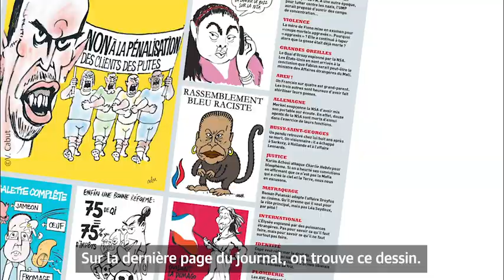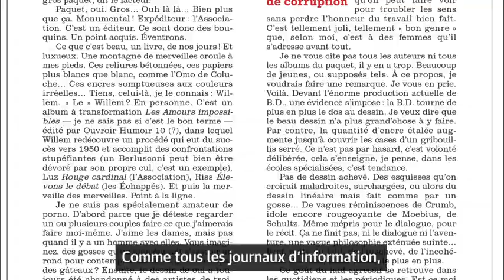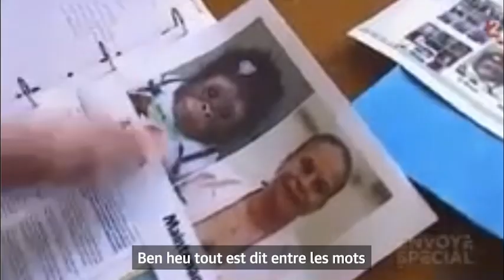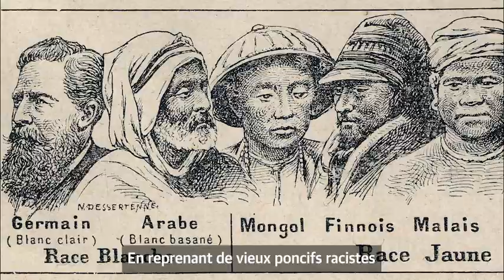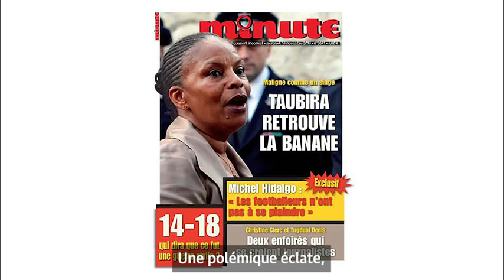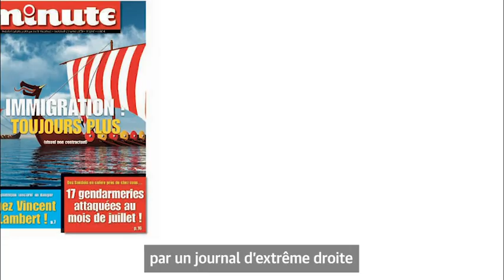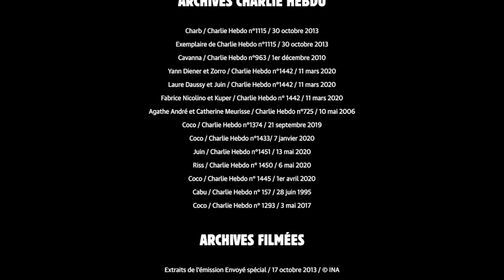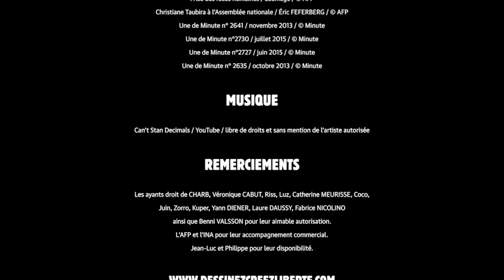Raciste/PasRaciste - décrypter un dessin de presse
Le 30 octobre 2013, Charlie Hebdo sort en kiosque. Sur la dernière page du journal, un dessin de Charb caricaturant Christiane Taubira est jugé raciste.
Alors raciste ou pas raciste?

Dessinez Créez Liberté vous donne les clés pour savoir lire et comprendre un dessin de presse.